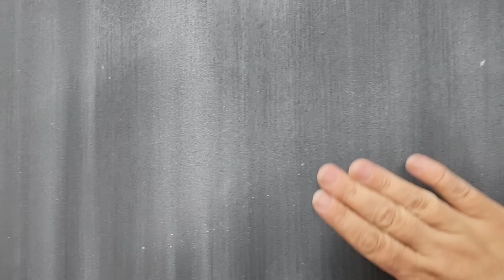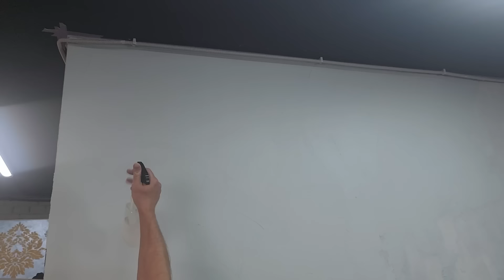ОЧЕНЬ КРАСИВАЯ СТЕНА | Смотреть всем | Декоративная Штукатурка От А до Я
Приобрести с индивидуальной консультацией:
Написать в WhatsApp

ЗАО «АВС Фарбен», ИНН 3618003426 erid: LjN8KKYBb